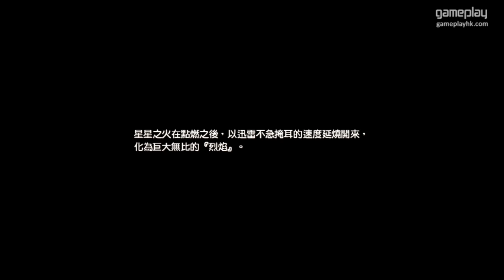英雄傳說 閃之軌跡 II #01 故事連載開始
英雄伝説 閃の軌跡 II / 英雄傳說 閃之軌跡 II
[PS3 / PSV]